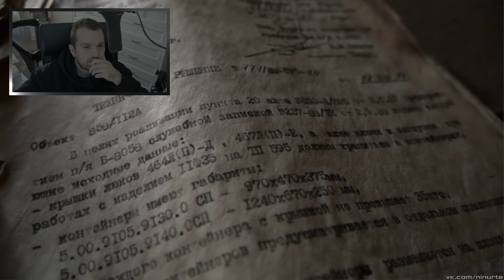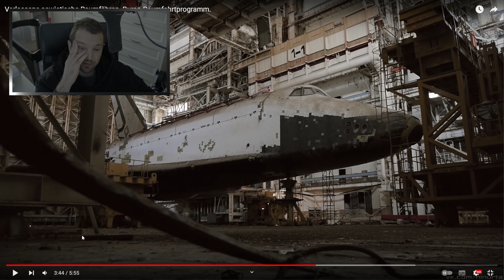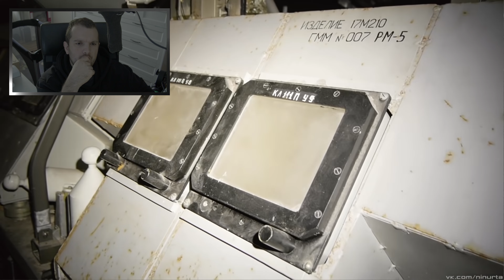Ehemalige SPACE SHUTTLE STATION in der WÜSTE!😵‍- VIEL ZU RISKANT!